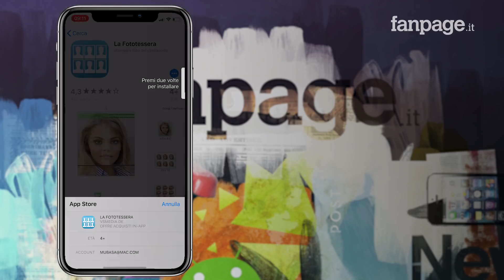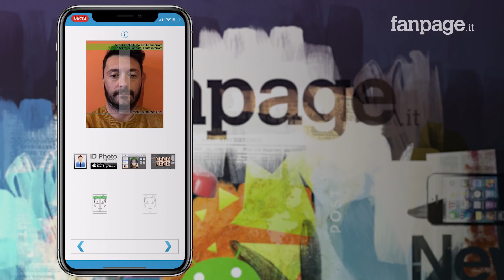Il modo più semplice per scattare una fototessera con l'iPhone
Un'applicazione gratuita per iPhone, permetterà a tutti gli utenti dello smartphone di Apple di creare (e stampare) una fototessera senza la necessità di recarsi da un fotografo.